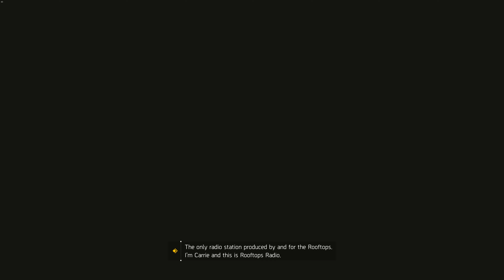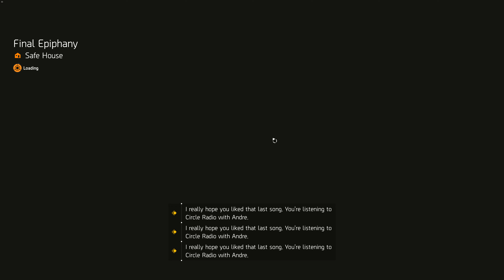The Division 2 -III- grinding Downtown East - part 1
Tom Clancy's The Division 2 - grinding Downtown East, multiple failings and respawns.